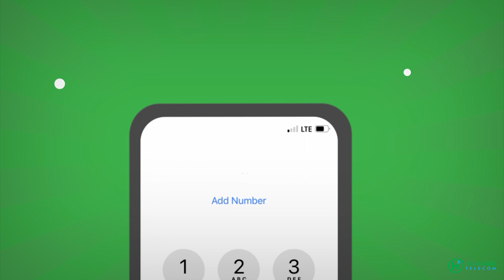Madaxweynaha Dowladda Hirshabeelle oo garay Magaalada Buulo barde,